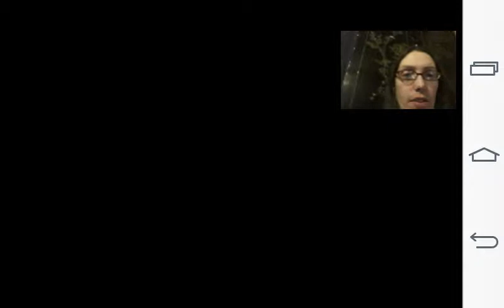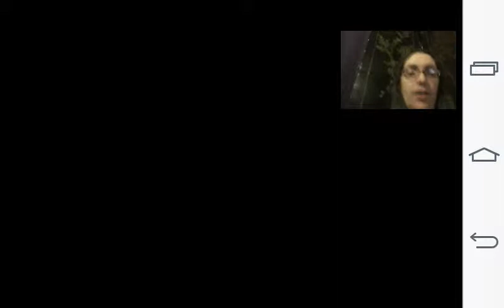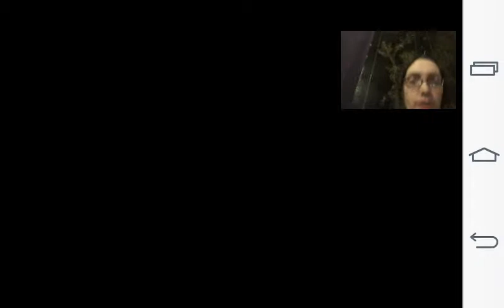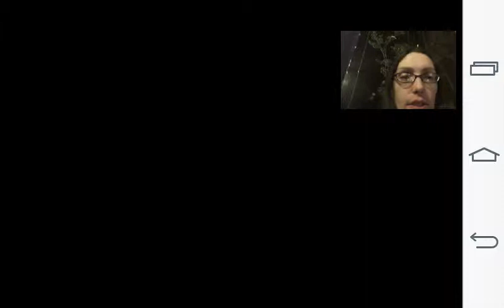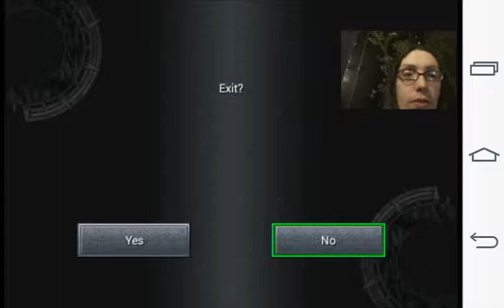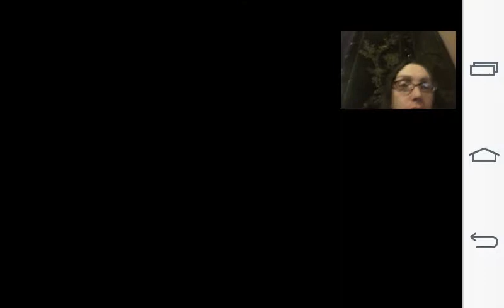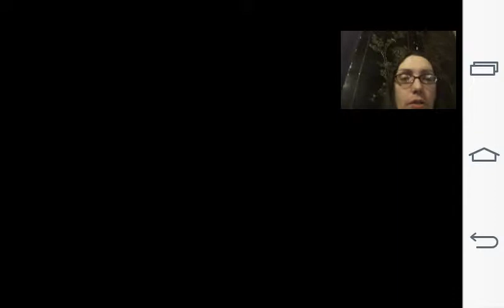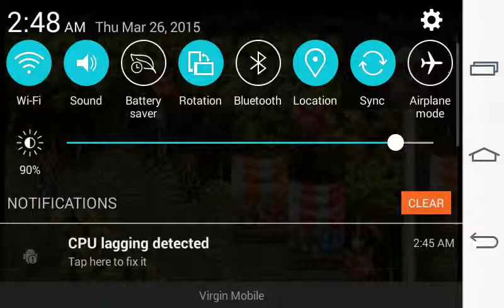Chrono Trigger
Chrono Trigger for the Android. This is my all time favorite SNES game. I've owned this game for the SNES and PSX re-release with FMVs. Unfortunatly they are gone. I love the game so much that I got a hold of the Android touch version.